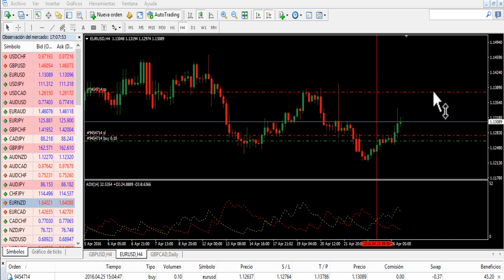Ganancia Forex Segura. Ganar dinero por internet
Avance de la operación forex realizada ayer, en este momento con una ganancia segura.

En la entrada de ayer utilizamos el indicador DMi